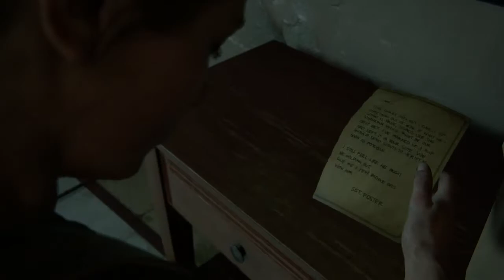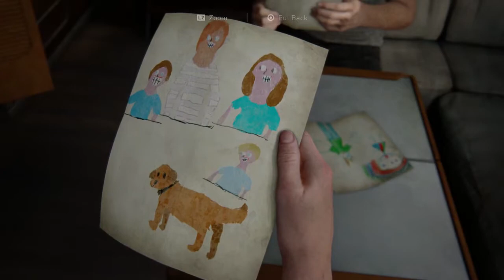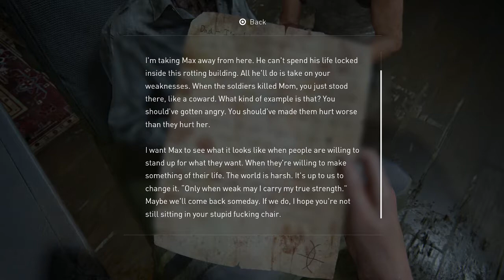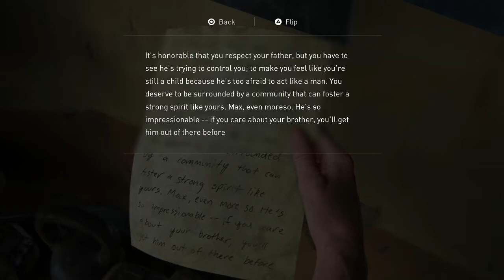Issac | The Last of Us Part 2 [#18]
Wow, 3 day streak